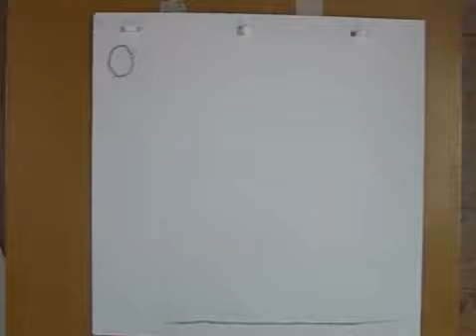Bal bounce animation